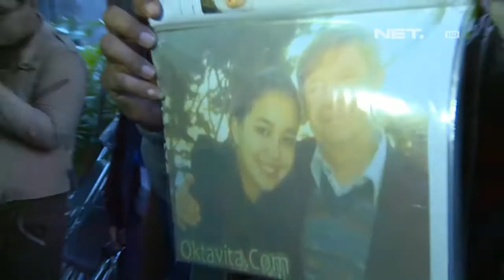Entertainment News - Hubungan tidak harmonis Manohara dengan sang ayah